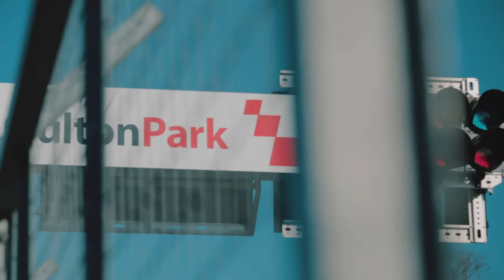RunThrough - Oulton Park - March 2022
The Running Grand Prix series returned to Oulton Park in Cheshire for another mammoth day of running with races covering the 5k, 10k, Half Marathon, 16 Mile, 20 Mile and Marathon distances.

Outlon Park has been home to many motor racing events since the 1950′s and has previously hosted the British Touring Car Championship, British F3 and British Superbikes Championship. A truly unique experience for many runners!

Thanks to our partners SportsShoes.com, Fiit, Macmillan Cancer Support, LOVE CORN and ACTIPH Water.